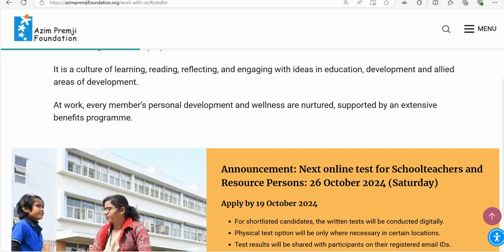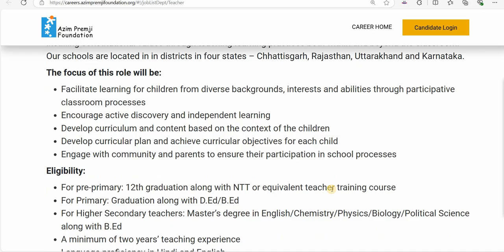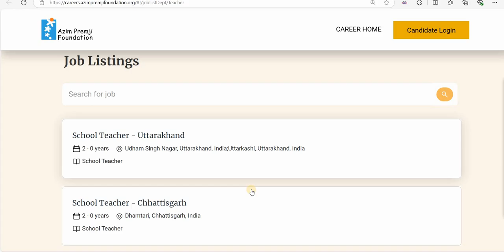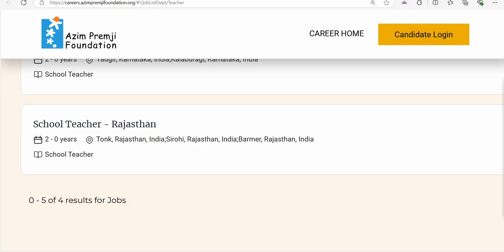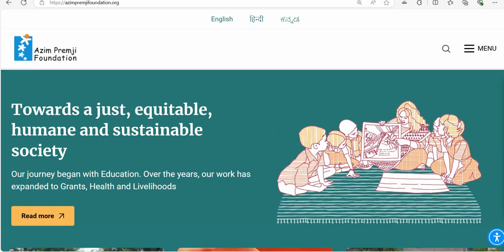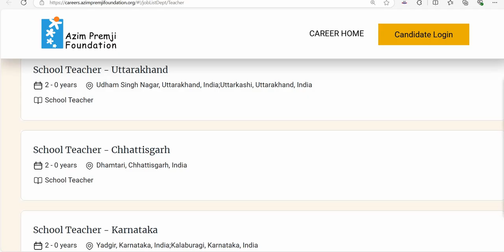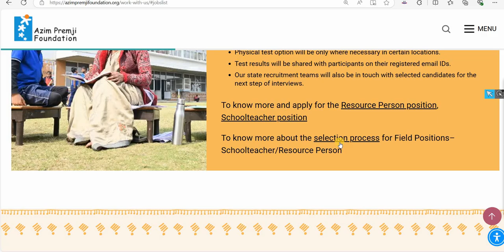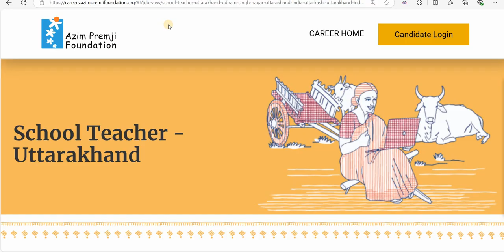AZIM PREMJI FOUNDATION SCHOOL PERMANENT TEACHERS VACANCY 2024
अजीम प्रेमजी फाउंडेशन स्कूल परमानेंट शिक्षक भर्ती विज्ञापन जारी I निःशुल्क आवेदन I All Subjects

dsssb
nvs
nvs pgt